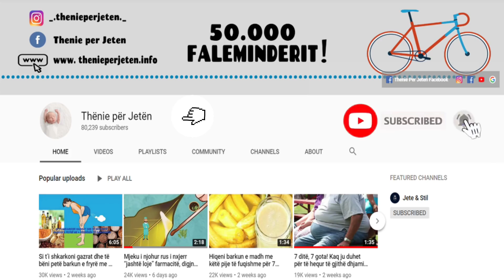Largoni kollën kronike dhe sekrecionet e mushkërive brenda natës me kete recete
Askush nuk i pëlqen të ketë një kollë të vazhdueshme që mund të shkatërrojë me të vërtetë ditën tuaj. Kollitet e rënda mund të të lënë pa gjumë brenda natës dhe pa energji në mëngjes dhe janë edhe më keq për fëmijët, sistemi i të cilit imunitar nuk është zhvilluar akoma.

No one likes to have a persistent cough that can really ruin your day. Severe coughs can leave you awake at night and without energy in the morning and are even worse for children whose immune system has not yet developed.